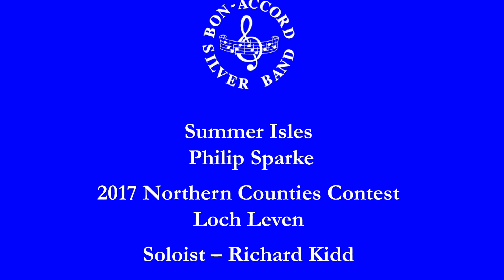BSB - Summer Isles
This video is about BSB - Summer Isles